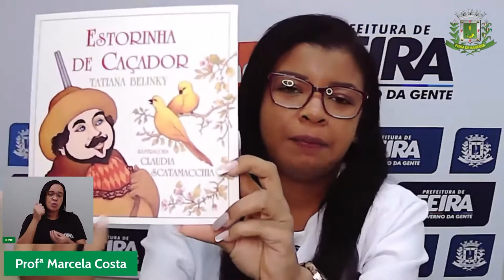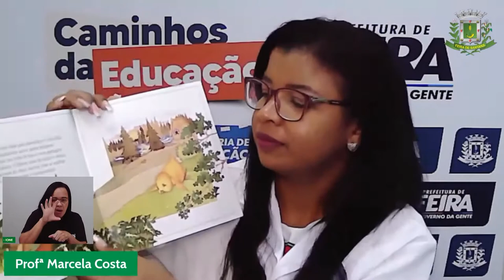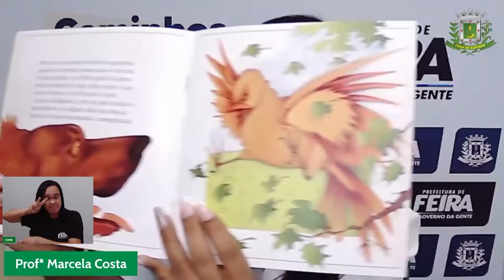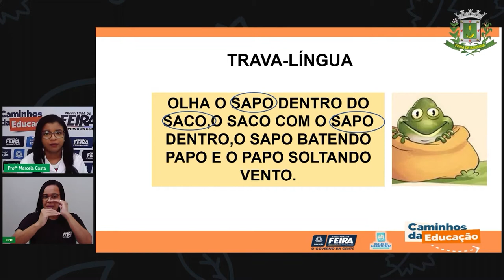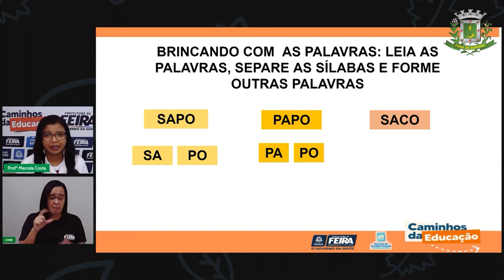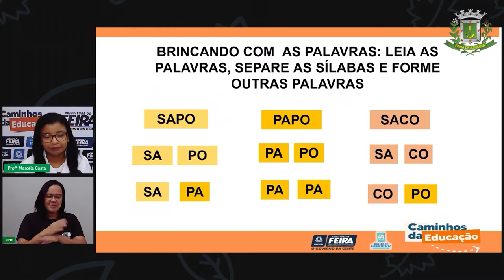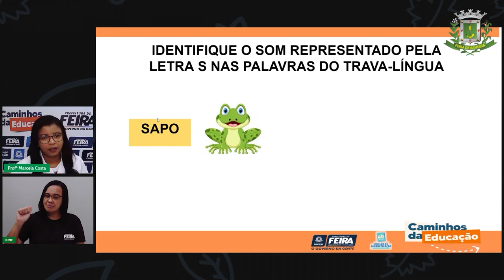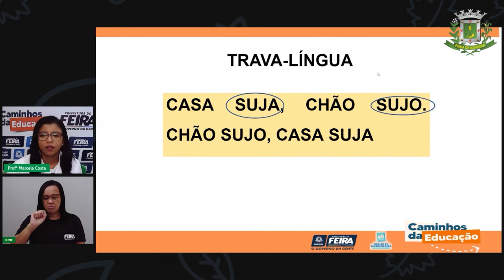Aula 76 1ºANO Profª Marcela Costa Linguagens Destravando sons Com Interprete